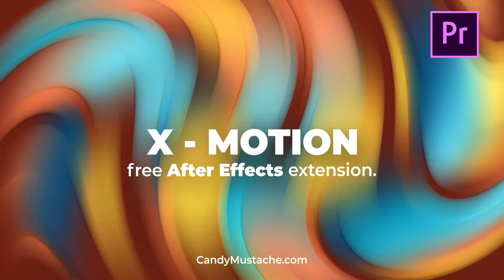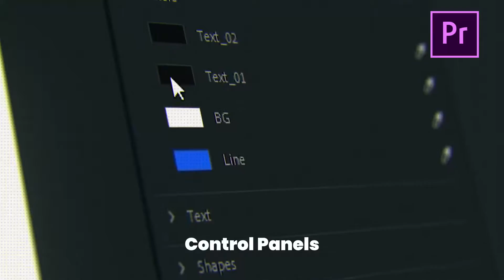Premiere Pro Template: X-Motion Typography + Free Font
Super Easy to Edit
Three Resolution Setups
One Click Duration Adjustments
Unlimited Duplicates
Unique Intro – Outro
Video Tutorial
HTML Preview